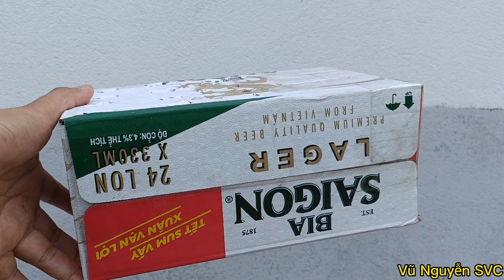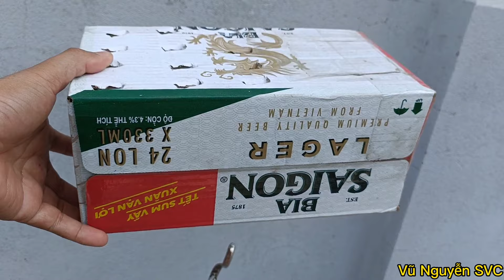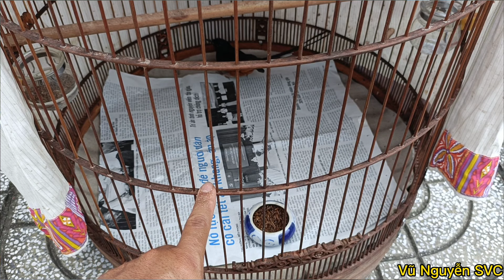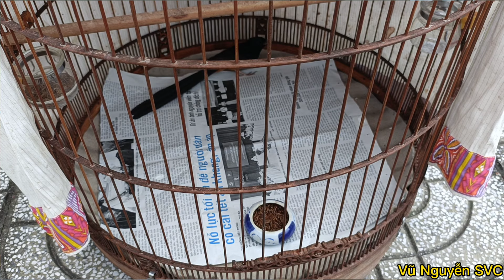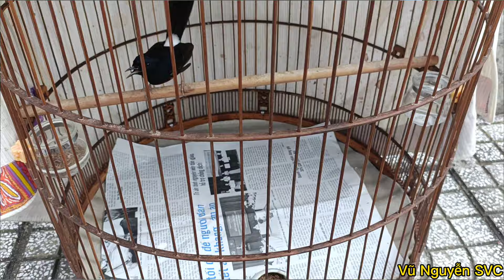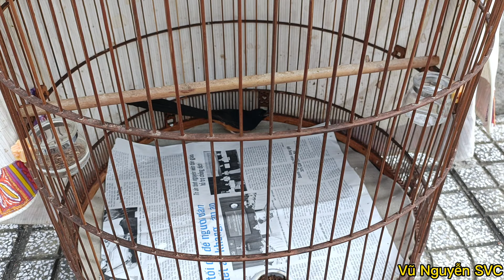Vào cám cho chích chòe lửa bổi đuôi 21cm. Chia sẻ kinh nghiệm cách vào cám cho dòng chòe.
Vũ Nguyễn SVC
 Hôm nay Vũ xin chia sẻ kinh nghiệm vào cám cho chích chòe lửa,than, đất cho những anh em mới chơi nha.
Chúc tất cả mọi người thật nhiều sức khỏe và thành công.